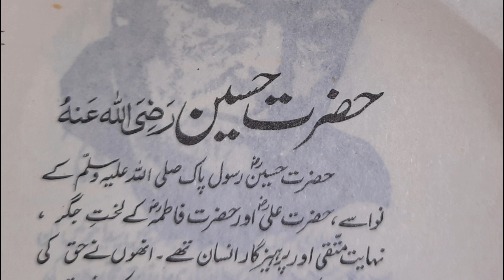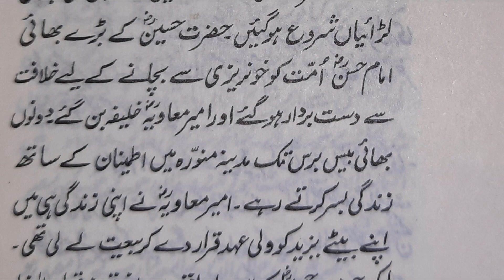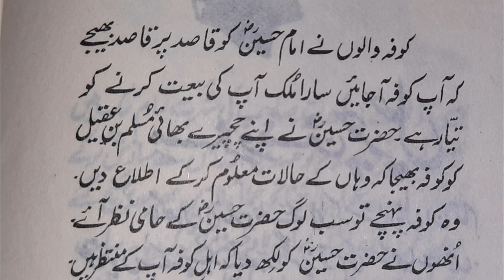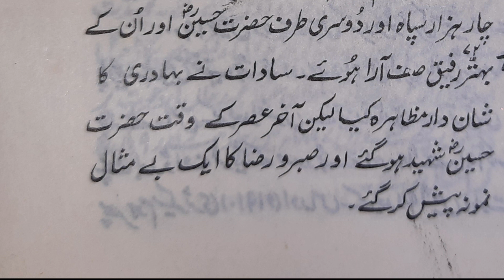Essay on Hazrat Imam Hussain(R.A)[Urdu Essay/mazmoon on hazrat Imam Hussain/Husayn (R.A)]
Urdu essay on hazrat Imam Hussain(R.A)
Hindi essay on hazrat Imam Hussain(R.A)
hazrat Imam Hussain(R.A) essay in Urdu
school Essay on hazrat Imam Hussain(R.A)